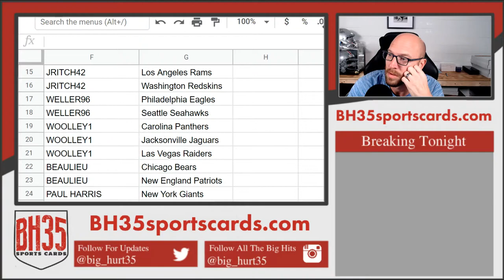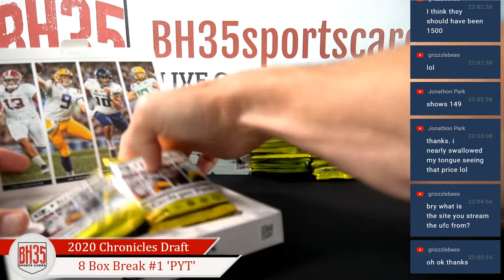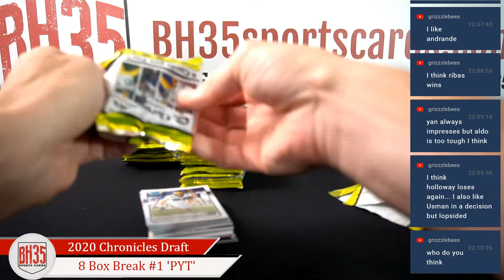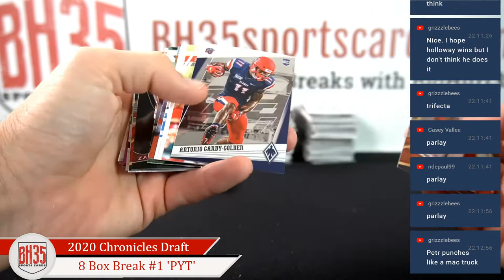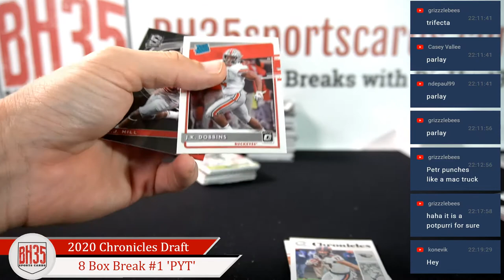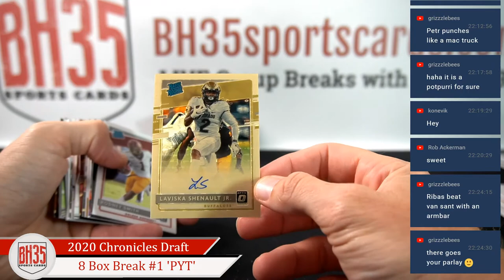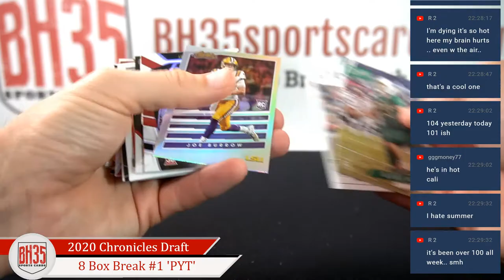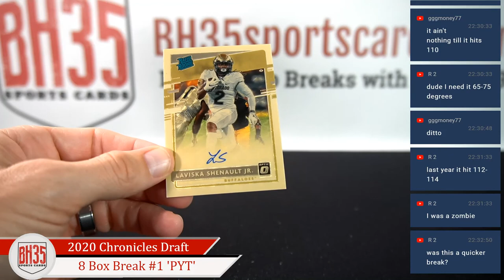2020 Panini Chronicles Draft Picks Football | 8 Box Break #1 Pick Your Teams